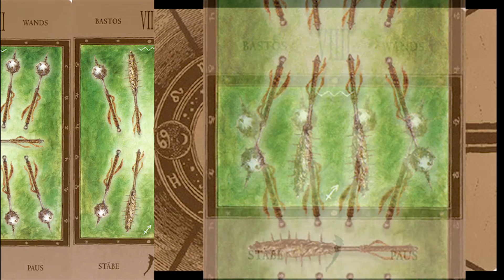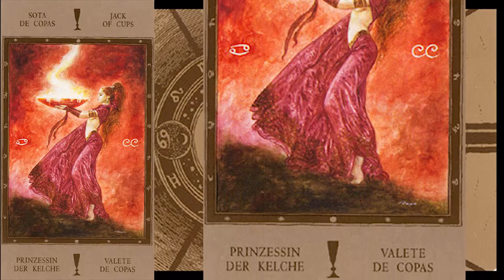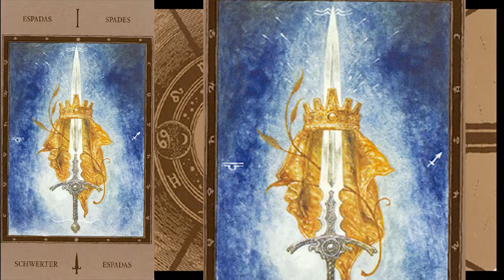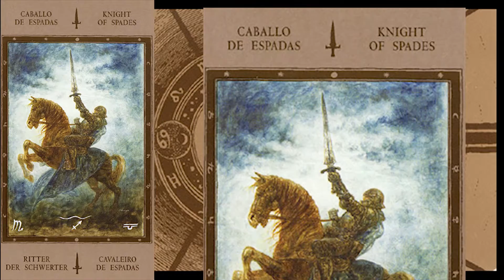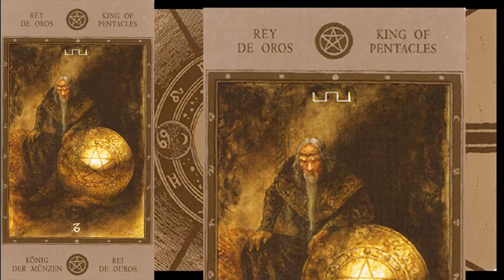Labyrinth Tarot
The Labyrinth Tarot is an art deck from Luis Royo, creator of the Black Tarot. The major arcana are finely detailed monochromatic art pieces, while the minor arcana suits of Wands, Pentacles, Cups and Spades are decorated pip cards.

skype:Sergey M Kolomietz